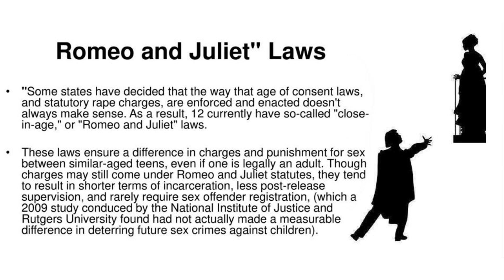She K█LLED Her Dad Because He Didn't Like Her Boyfriend...